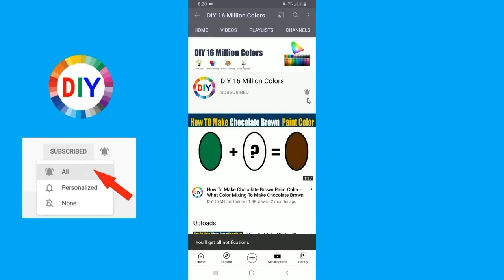How To Make Imperial Purple Color - What Color Mixing To Make Imperial Purple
In this color mixing video tutorial I want to show you How To Make Imperial Purple Paint Color by mixing Primary Colors to make Imperial Purple Paint Color
Imperial Purple Color is most demanded color by artist and people are looking for to make own Imperial Purple at home by Mixing  other colors to make Imperial Purple.
So in this video I have show you How To Make Imperial Purple Paint Color using easy way.